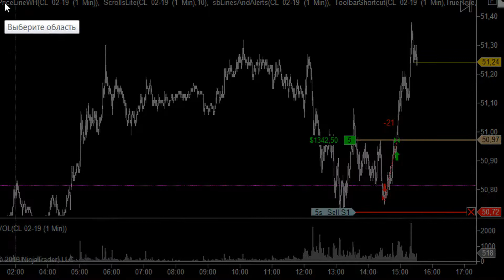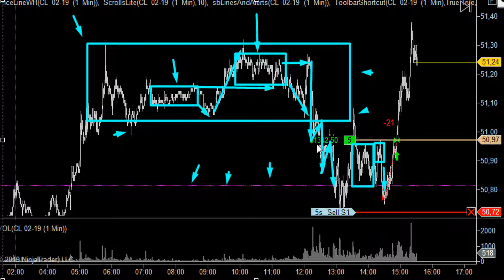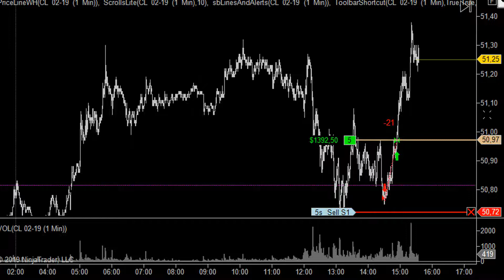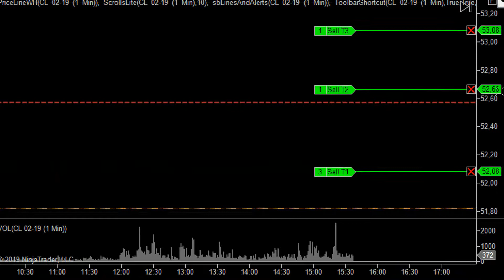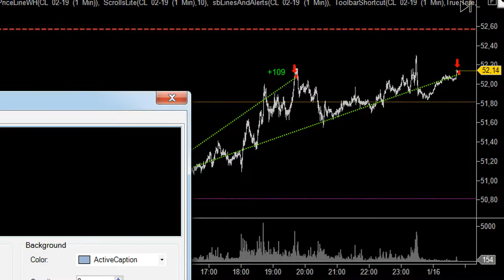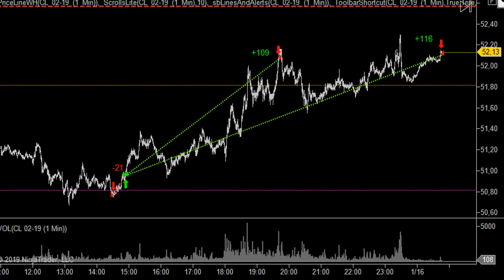Трейдинг, фьючерс, нефть, биржа СМЕ 15.01.2019.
Далеко не сказочный - шортовый лонг! :)
Стоп на шортовом входе и тейк лонга